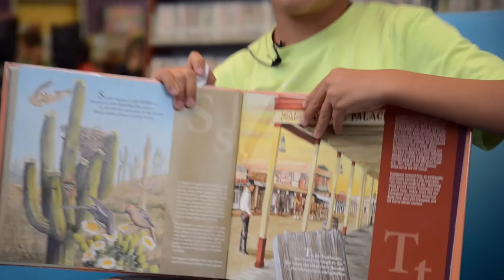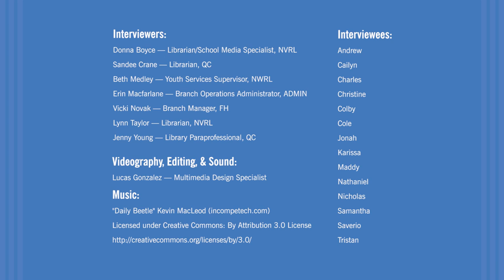Maricopa County Reads Board of Supervisors’ Thank You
A celebration of the Maricopa County Reads online summer reading program! A few of the over 77,000 participants share their experiences completing Supervisor challenges. Each Supervisor contributed challenges for participants to complete ranging in topics from eggs to hiking to classic literature for program points and badges.